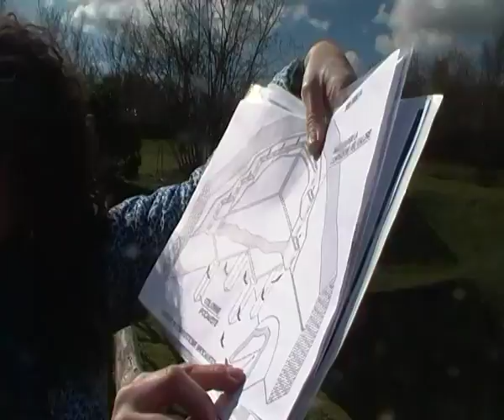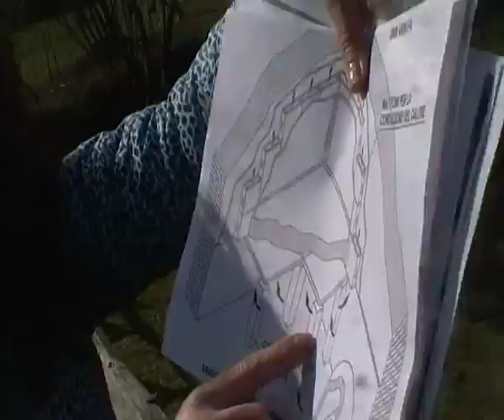Abellinum tra Sanniti e Romani - Giornata internazionale della guida turistica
Parco archeologico ad Atripalda (Avellino) - le conclusioni